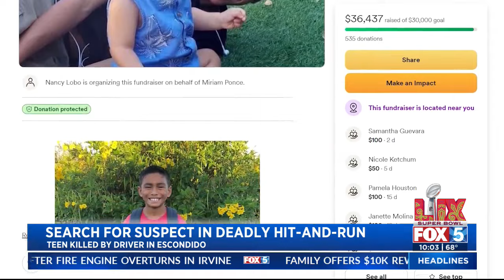Reward offered for information about hit-and-run driver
Tony Shin reports.